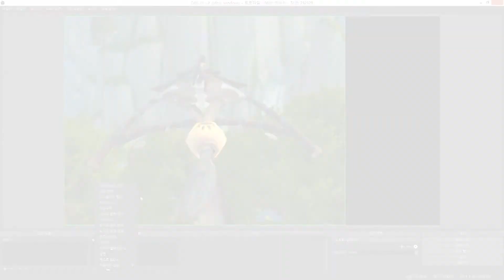부분확대하기 _ 유튜브 무료소프트웨어 OBS 스튜디오 사용법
유튜브 에서 이제는 빼놓을 수 없는게 바로 무료프로그램 OBS 스튜디오죠!
오늘은 OBS 스튜디오에서 '특정부분만 확대해서 방송/녹화'를 해보겠습니다.
참 쉬워요!